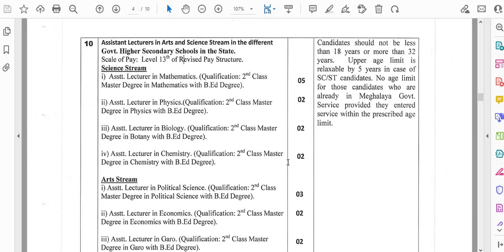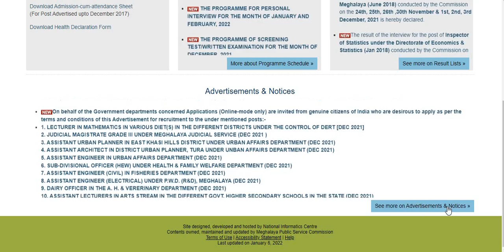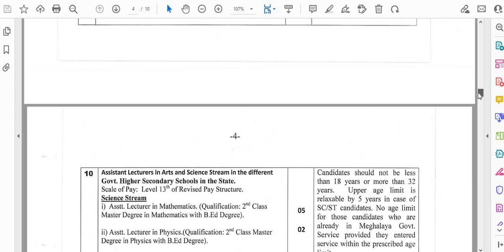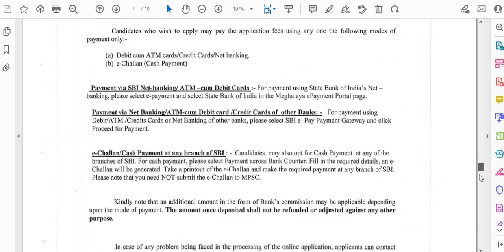PERMANENT GOVT LECTURER RECRUITMENT 2022 I SALARY 65000 Rs per month IPUBLIC SERVICE COMMISSION POST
PERMANENT GOVT LECTURER RECRUITMENT 2022 I SALARY 65000 Rs per month I PUBLIC SERVICE COMMISSION POST III

Lecturer vacancy 2021,Lecturer vacany,Lecturer jobs in mumbai,
Lecturer jobs in pune,Lecturer jobs in india,  Lecturer recruitement, Lecturer recruitement 2020
Lecturer jobs in Andhra Pradesh, Lecturer vacancy Andhra Pradesh,
Lecturer jobs in Arunachal Pradesh, Lecturer vacancy Arunachal Pradesh,
Lecturer jobs in Chhattisgarh, Lecturer vacancy Chhattisgarh,
Lecturer jobs in Goa, Lecturer vacancy Goa,
Lecturer jobs in Gujarat, Lecturer vacancy Gujarat,
Lecturer jobs in Haryana, Lecturer vacancy Haryana,
Lecturer jobs in Himachal Pradesh, Lecturer vacancy Himachal Pradesh,
Lecturer jobs in Kerala, Lecturer vacancy Kerala,

LAST DATE IS 31st JANUARY 2022

IMP NOTE - PLZ VERIFY THE AUTHENTICITY OF OFFICIAL WEBSITE FROM YOUR LEVEL, ALSO READ THE DETAILED ADVERTISEMENT BEFORE APPLYING

Lecturer jobs in Madhya Pradesh, Lecturer vacancy Madhya Pradesh,
Lecturer jobs in Uttar Pradesh, Lecturer vacancy Uttar Pradesh,
Lecturer jobs in Uttarakhand, Lecturer vacancy Uttarakhand,
Lecturer jobs in West Bengal, Lecturer vacancy West Bengal,
Lecturer jobs for freshers,Lecturer jobs for Economics,Lecturer jobs for Political Science,
Lecturer jobs for Philosophy,Lecturer jobs for Psychology,Lecturer jobs for Sociology,
Lecturer jobs for History,Lecturer jobs for Anthropology,Lecturer jobs for Commerce,
Lecturer jobs for Education,Lecturer jobs for Social Work,
Lecturer jobs for Home Science,Lecturer jobs for Public Administration,Lecturer jobs for Population Studies,
Lecturer jobs for Hindustani Music,Lecturer jobs for Management,
Lecturer jobs for Hindi,
Lecturer jobs for Sanskrit,
Lecturer jobs for Urdu,Lecturer jobs for Arabic,Lecturer jobs for English,
Lecturer jobs for Linguistics,
Lecturer jobs for Adult Education,Lecturer jobs for Physical Education,Lecturer jobs for Arab Culture and Islamic Studies,
Lecturer jobs for Indian Culture,Lecturer jobs for Labour Welfare,Lecturer jobs for Law,
Lecturer jobs for Library and Information Science,Lecturer jobs for Mass Communication and Journalism,
Lecturer jobs for Performing Art  Dance Drama Theatre,
Lecturer jobs for Comparative Literature,Lecturer jobs for Women Studies,Lecturer jobs for Visual Art,
Lecturer jobs for Geography,
Lecturer jobs for Computer Science and Applications,Lecturer jobs for Electronic Science,Lecturer jobs for Environmental Sciences,
Lecturer jobs for Politics including International Relations,
Lecturer jobs for Tourism Administration and Management,Lecturer jobs for Yoga,Lecturer jobs for physics,
Lecturer jobs for chemistry,Lecturer jobs for mathematics,Lecturer jobs for earth science,